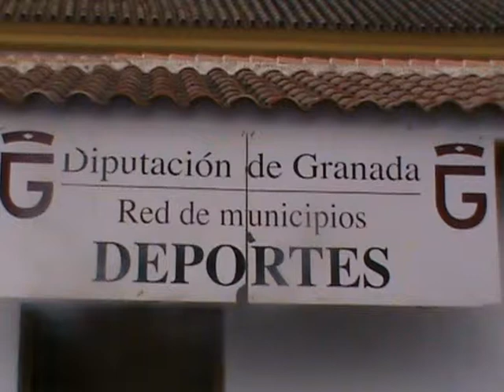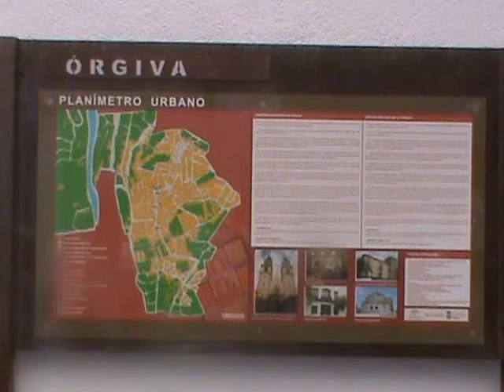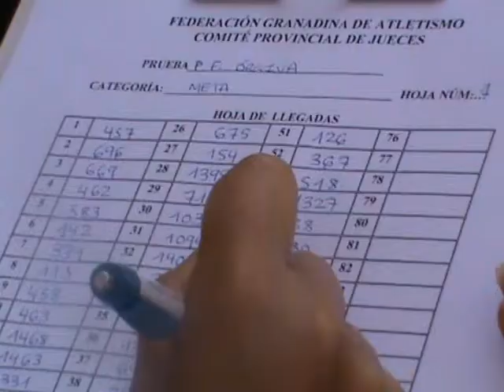FOTOS MARATÓN ÓRGIVA.mpg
Las fotos del maratón.